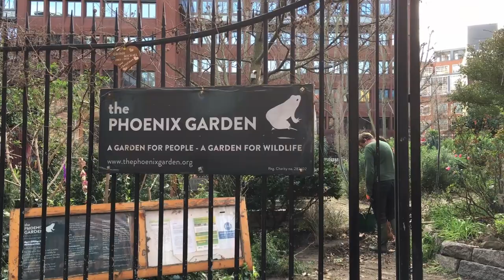London Walk Tottenham Court Road To Phoenix Garden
A London video walk from Tottenham Court Road station to a hidden London garden. Uncover the history of British music in Denmark Street and discover a secret garden in the heart of West End.

Join us on this short Central London city walk around London's West End. We follow narrow streets into Tin Pan Alley, the epicenter of British popular music. Hidden alleys lead us to our final destination, a secret garden just off busy Charing Cross Road.

🌟 KEY MOMENTS:
00:00 Highlights
00:38 Map
00:49 Tottenham Court Road station
03:09 Denmark Street aka Tin Pan Alley
04:22 St Giles Church
05:15 Hidden Alley
07:27 St Giles' Churchyard
07:55 The Phoenix Garden